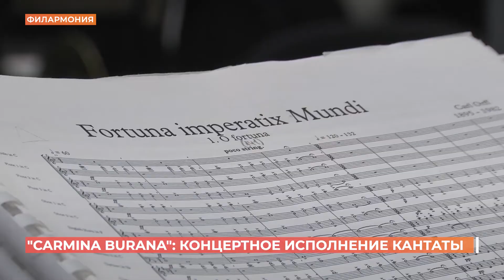Ростов сегодня: дневной выпуск. 1 октября 2021